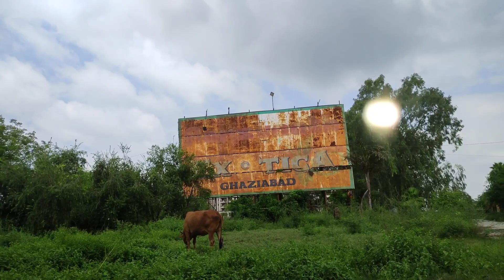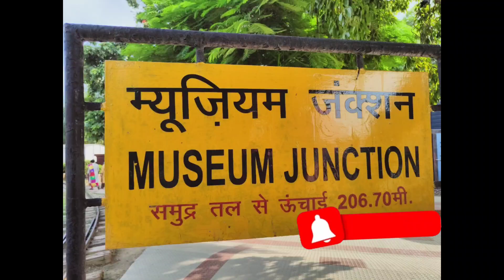(राष्ट्रीय रेल संग्रहालय )कैसे जाये Ghaziabad to Chanakyapuri,New Delhi trip vlog